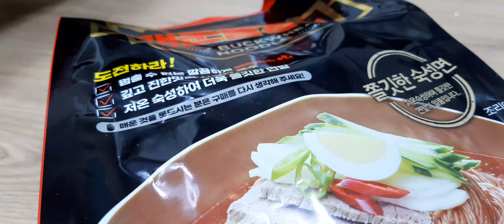매운냉면 & ASMR 먹방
제 스타일은 아니네요 ㅠㅠ